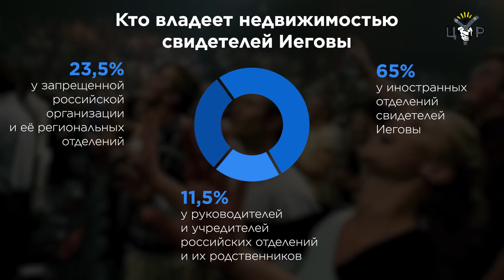Почем экстремизм для народа: что получит Россия от запрещенных свидетелей Иеговы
Если 17 июля «Управленческий центр свидетелей Иеговы в России» не сможет обжаловать свою ликвидацию, то в силу вступит решение Верховного суда, признавшего организацию экстремистской, а ее имущество  —  подлежащим конфискации.
Центр управления расследованиями оценил размах крупнейшей постсоветской национализации —  у иеговистов есть по меньшей мере 211 объектов недвижимости в 57 регионах кадастровой стоимостью 1,9 млрд руб. Государство получит самую дорогую часть, но чтобы забрать все, придется сильно постараться.